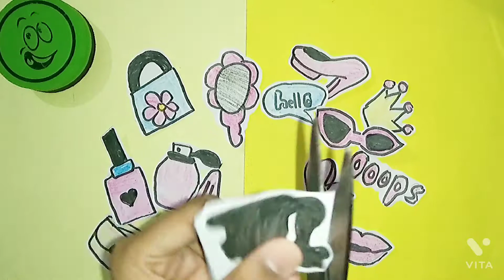Homemade barbie stickers/ DIY how we make barbie stickers at home/ very simple way